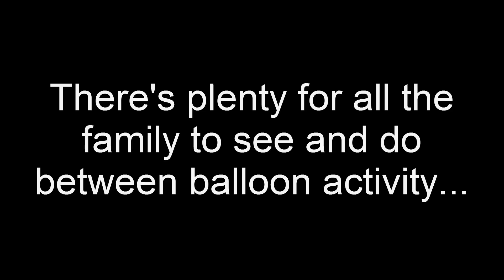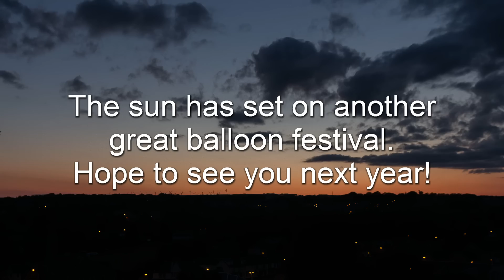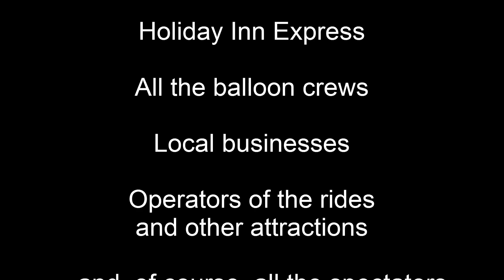Strathaven Balloon Festival 2014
Action from the 2014 Strathaven Balloon Festival. Thanks to everyone involved with the organisation and running of the event, and for all the spectators who bought event programmes and made donations.